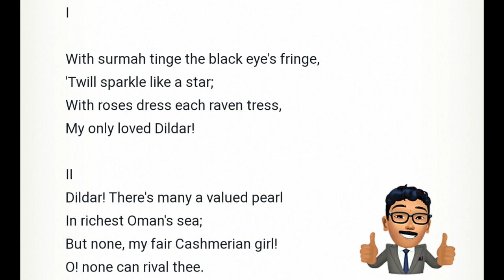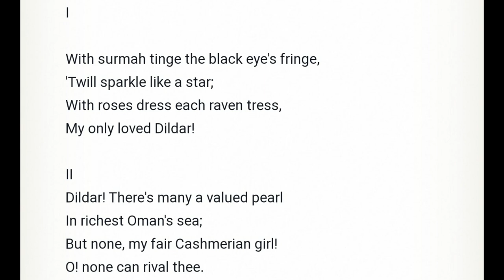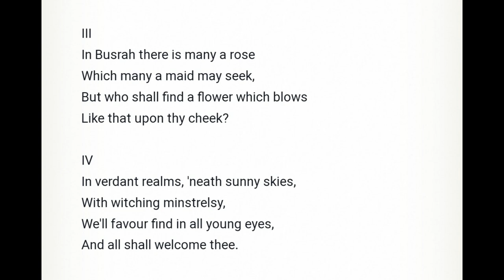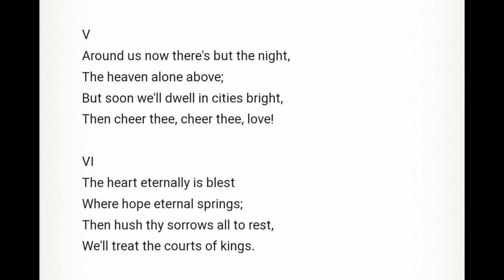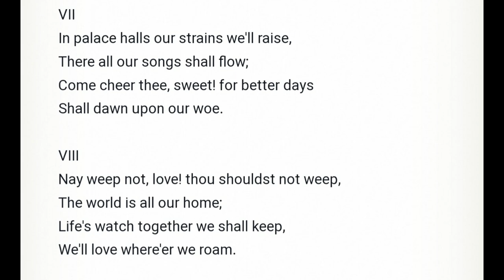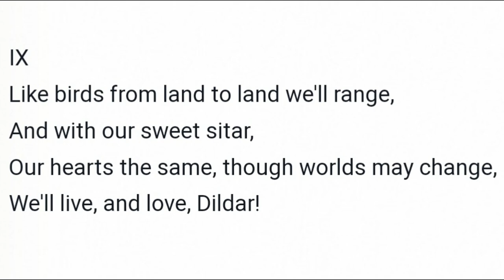Song Of The Hindustani Minstrel by Henry Louis Vivian Derozio summary & Explanation by Prateek Sir